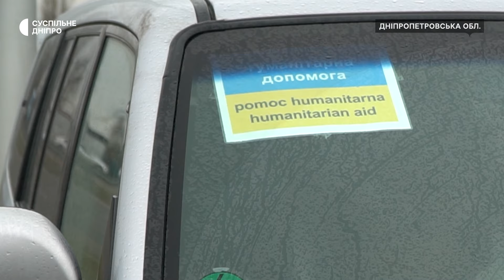Двоє волонтерів-іноземців привезли автівки для ЗСУ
Двоє волонтерів-іноземців привезли автівки для ЗСУ. Майкл Сильвестр з Німеччини, допомагає українським військовим з 2023 року. Чоловік разом зі знайомими заснував організацію «PickUp4Ukraine», яка збирає кошти та купує позашляховики в Європі. Окрім автівок Майкл разом із командою привіз в Україну медичне обладнання, гуманітарну допомогу та окопні свічки. Чому допомагають військовим та що думають про вторгнення РФ — у сюжеті Суспільного.

Кореспондент Антон Сіренко, оператор Олександр Шалдибін, режисерка монтажу Наталія Астратова